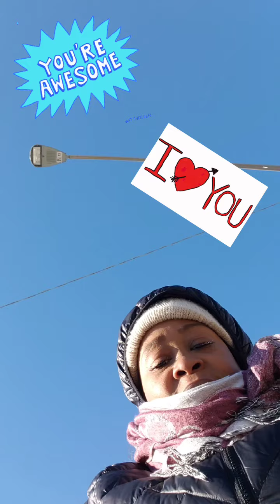VLOGMAS DAY 3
SELF CARE ❤

# CheckmeOut
PARIS MARTIN
A SISTER COOKING
1020 Park Dr.
Flossmore Il 60422